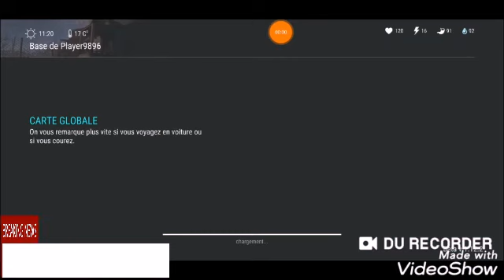ldoe raid player 9896...petit loot😐